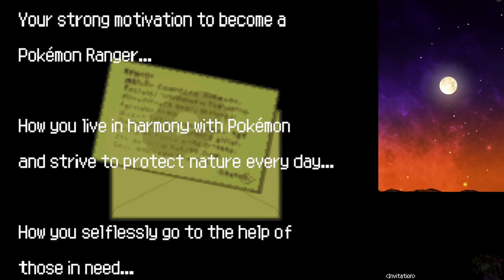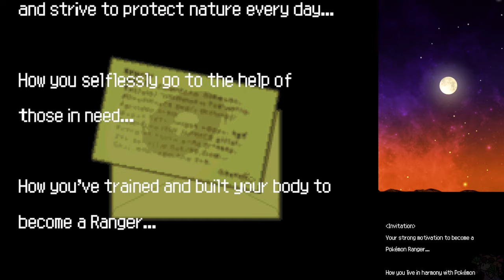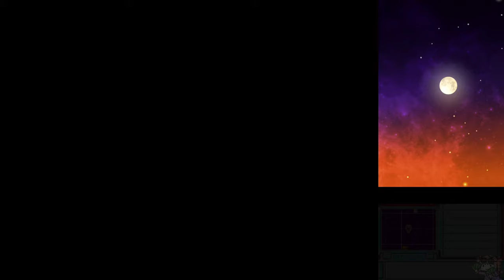Pokémon Ranger | Part 1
Still cannot draw circles